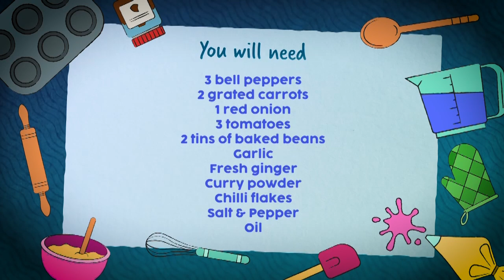INCREDIBLE! Gold Blue Peter Badge Award - Drum Solo, Cooking and Interview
Blue Peter is the longest running children's TV program in the world. It truly is an honour and a privilege to receive a GOLD BADGE! I am now in a very special group of people including Sir Paul McCartney, Sir Lewis Hamilton, Sir David Attenborough, Queen Elizabeth the Second and now me!

I had a lot of fun being interviewed by Mwaka Mudenda! I also really enjoyed making a traditional South Africa disk called Chakalaka. And of course I performed a little drum solo!

Thank you to all the Blue Peter team! Thank you for awarding me my AMAZING Gold Blue Peter Badge!